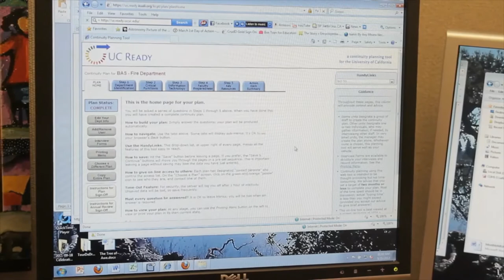Ready Slugs: Faculty and Staff Emergency Responsibilities - Listos California for All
Faculty and staff have responsibility for their own safety as well as for the safety of students under their care. Vice Provost and Dean of Undergraduate Education Richard Hughey discusses these responsibility and how to be a Ready Slug while working for the campus.